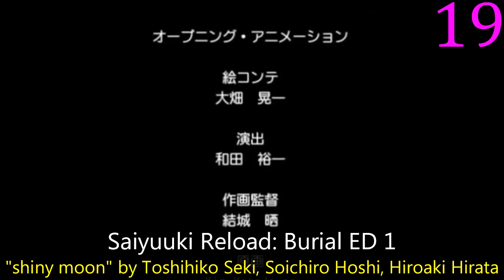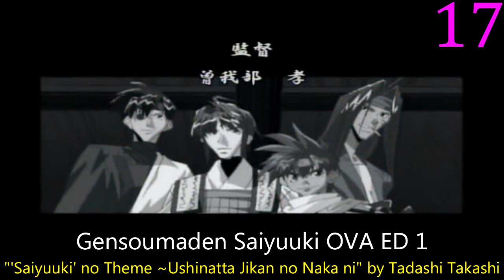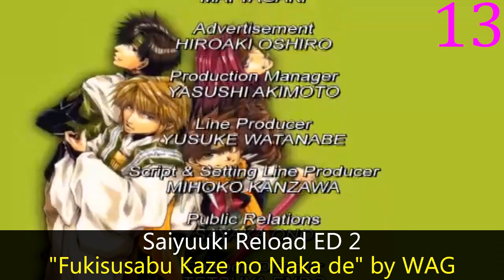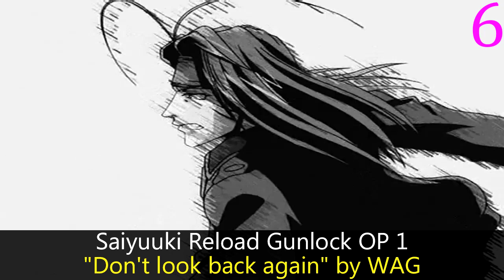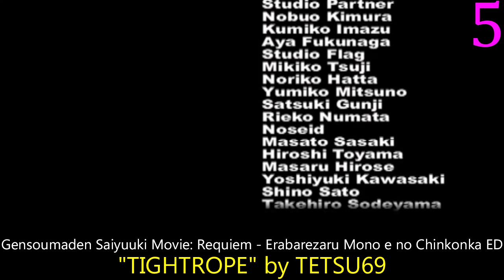My Top Saiyuuki Openings & Endings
I didn't even notice how strong this series' songs were until just now.  And this is an updated version of an old list.

Gensoumaden Saiyuuki OVA ED 1: "'Saiyuuki' no Theme ~Ushinatta Jikan no Naka ni" by Tadashi Takashi
Gensoumaden Saiyuuki OP 1: "FOR REAL" by Hidenori Tokuyama
Gensoumaden Saiyuuki OP 2: "STILL TIME" by Hidenori Tokuyama
Gensoumaden Saiyuuki ED 1: "Tightrope" by CHARCOAL FILTER
Gensoumaden Saiyuuki ED 2: "Alone" by Mikuni Shimokawa
Gensoumaden Saiyuuki Movie: Requiem - Erabarezaru Mono e no Chinkonka ED: "TIGHTROPE" by TETSU69
Saiyuuki Reload OP 1: "Wild Rock" by BUZZLIP
Saiyuuki Reload ED 1: "ID" by flow-war
Saiyuuki Reload ED 2: "Fukisusabu Kaze no Naka de" by WAG
Saiyuuki Reload Gunlock OP 1: "Don't look back again" by WAG
Saiyuuki Reload Gunlock ED 1: "Mitsumeteitai" by flow-war
Saiyuuki Reload Gunlock ED 2: "Shiro no Jumon" by doa
Saiyuuki Reload: Burial OP 1: "Late-show" by GARDEN
Saiyuuki Reload: Burial ED 1: "shiny moon" by Toshihiko Seki, Soichiro Hoshi, Hiroaki Hirata
Saiyuuki Gaiden OP 1: "Sakura no Ki no Shita" by KOKIA
Saiyuuki Gaiden ED 1: "Hikari no Hou e" by KOKIA
Saiyuuki Reload Blast OP 1: "move on! Ibara Michi" by GRANRODEO
Saiyuuki Reload Blast ED 1: "Refrain" by Luck Life
Saiyuuki Reload: Zeroin OP 1: "Kami mo Hotoke mo" by GRANRODEO
Saiyuuki Reload: Zeroin ED 1: "Ruten" by Shugo Nakamura